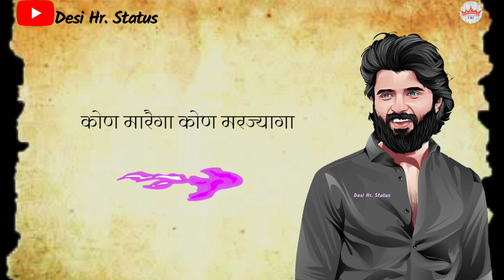Chawal // Sumit Parta // Ashu Twinkle// New Haryanvi Song Status 2023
Song Title : Chawal ( System Padenge )

 Album Title : Mote Peg

Starring : Sumit Parta

 Singer : Sumit Parta & Ashu Twinkle

 Lyricist & Composer : Sumit Parta

Distribution By : EYP

Chawal Lyrics :

Mne lage tere ladgi daru ghrki pirya tu
 jindghi badmasha ki howa choti jyda jira tu
 tne kali kali gadi te mere gaam me tarnge
hoye kathe sare difaulter re tere goli marenge hoye kathe sare difaulter re tere goli marenge Jab aja ga me syami drlng Pyaar dikhawnge

Jab aja ga me syami drlng Pyaar dikhawnge sare Bol bteu hooka mera bhrke lyawnge
Dhrke tang pe bethu tang Re maru ghoot me hoke ki Kon marega kon marjaga ya baat se mooke ki chopad me lyake tracter ye gadi te tarnge maitne viyah k leju jaan difaulter chawal mare ge mai tne viyah k leju jaan difaulter chawal mare ge

Mne naam sunya badnaam tera H sun rakhwala raam tera Ib mne bta de kaam tera kiu terepe lage gaaam mera Tere goli lagni pki h fire gaam dunali chki aa teri gelya ale sare fsenge jo jo dikhe shaki aaa hafte bhitr mne sunya tera systm pade ge hoye kathe sare difaulter re tere goli marenge hoye kathe sare difaulter re tere goli marenge

Khulke k pinye bnde ne kde jaam ni puchya krte
Ham ma ki kok te a jame choudhry kaam ni puchya krte Jin yaran me re jaan bse rhwa gelya gadi me Jo nira pital barsawenge apni shadi me
Jo nira pital barsawenge apni shadi me tere gaam me baje dj yaar mere chaddum  tarange
mai tne viyah k leju jaan difaulter chawal       marenge mai tne viyah k leju jaan difaulter chawal marenge

🙏🙏Jai Gaw  Mata🙏🙏
🙏🙏Jai Haryana 🙏🙏
🙏🙏Jai Haryanvi 🙏🙏
🙏🙏Jai Bhart 🙏🙏